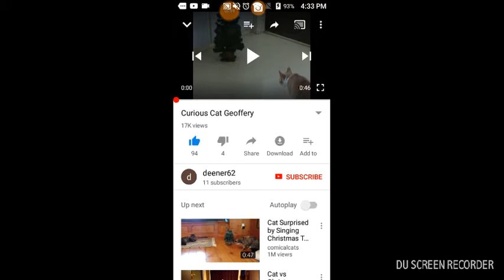Curious cat gets scared of gemmy douglas fir reaction